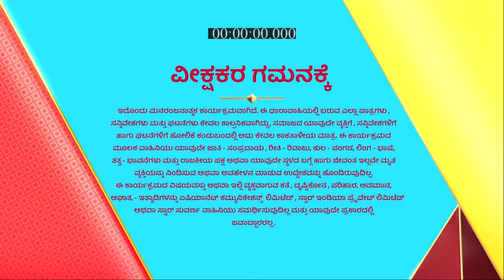Sangharsha_S1_E372_EPISODE_Reference_only.mp4